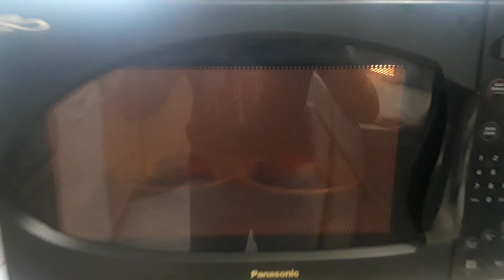Thanksgiving special teaser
Be prepared...4/20